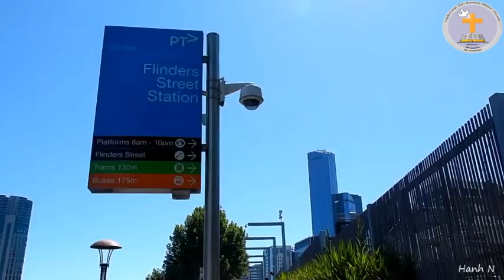Myanmar Worship Song 2020 ( Emmanuel)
Owntune Myanmar worship song from Melbourne Siyin Burmese Mission Church.